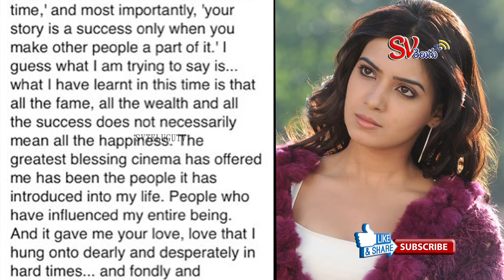Samantha Shares Her FEELINGS after COMPLETING 7 years In Industry | SV Telugu TV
Samantha Shares Her FEELINGS after COMPLETING 7 years In Industry.